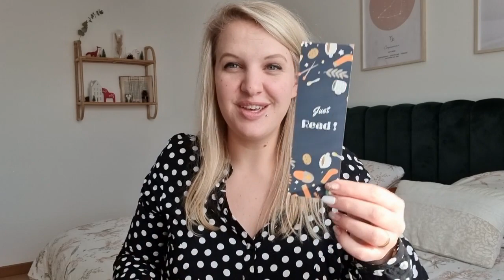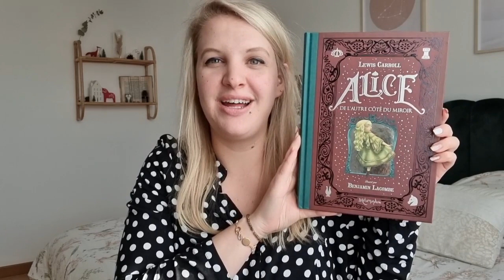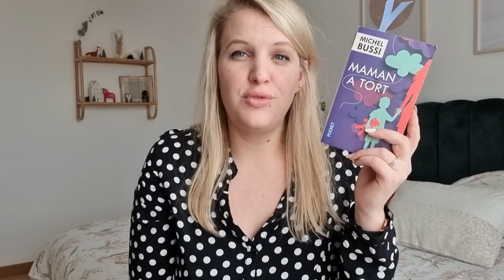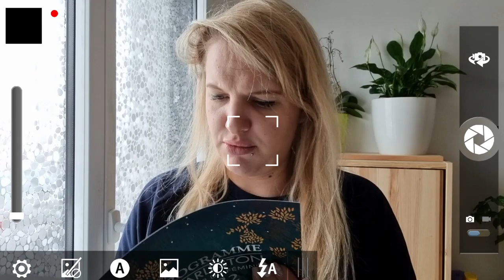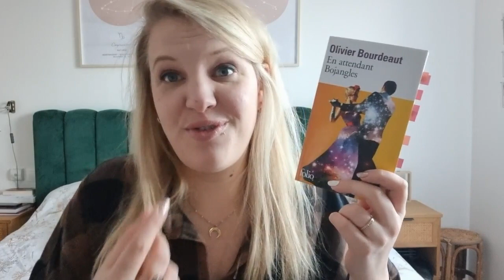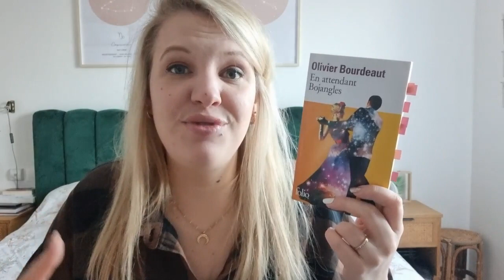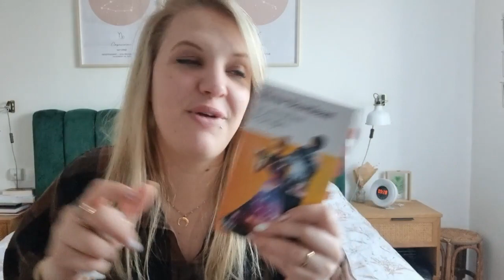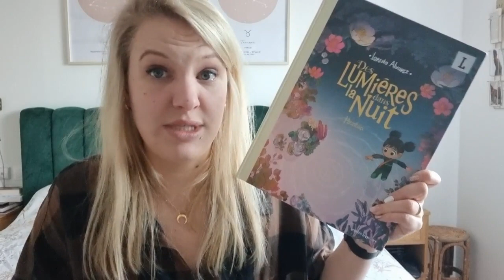Vlog lecture #25 : Danser sur Bojangles, lectures Charleston & bullet journal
Bonjour à tous et bienvenue dans un nouveau vlog.

Au programme aujourd'hui, j'avance dans la lecture de mes épreuves non corrigées Charleston et un coup de foudre littéraire.
A bientôt

Angye
mme_chacha_lit

Gleeph : mmechachalit